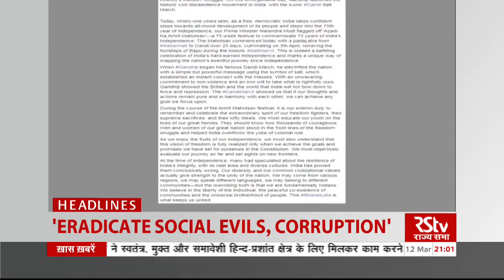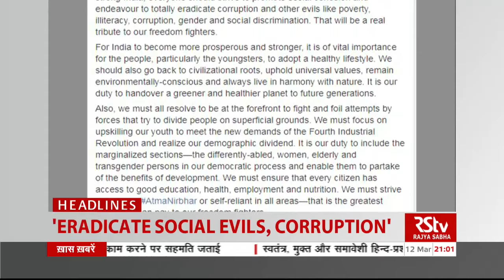Top Headlines at 9 pm (English) | 12 March, 2021